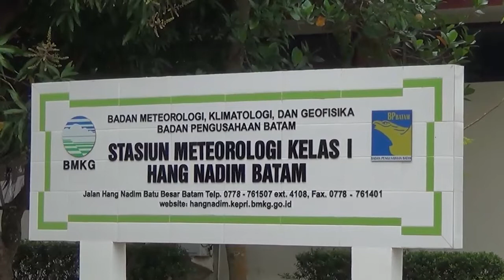TNI AL Lakukan Penyelidikan Soal Suara Dentuman di Batam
membuat panik sebagian warga Batam, Kepulauan Riau, pada Selasa siang 10 Juli 2018 kemarin. Terkait kejadian ini, pangkalan utama angkatan laut (Lantamal) IV Tanjungpinang, memberikan perhatian khusus untuk mencari sumber dentuman. Namun hingga saat ini, kamis 12 Juli 2018 sumber dentuman dan getaran yang terjadi sekitar pukul 14.46 wib itu, masih misterius. Warga mengira sumber dentuman dan getaran itu berasal dari gempa, pasalnya sebagian kaca-kaca rumah warga ikut bergetar. Getaran dan dentuman ini pun sampai ke pulau yang berdekatan dengan Batam, seperti belakang padang dan Bintan.